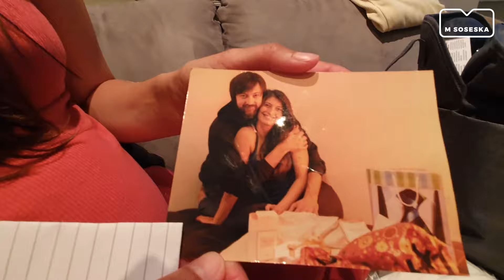Prvič mama: zadnjič sva sama & z Astrid na pikniku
[PRVIČ MAMA] 🤰 Ponovno lažen alarm, pot v porodnišnico pa zaman. Počasi ima Tjaša vsega dovolj. Svit kje si? Mi že komaj čakamo, da te spoznamo👶. Medtem se Ajda spoprijema z malo Astrid brez Marka. Mogoče stanovanje ni tako pospravljeno, a jima bo vseeno uspelo 💪. V četrti epizode najbolj iskrene resničnostne oddaje vse o zadnjem dnevu in prvem dnevu v dvoje. ❤️